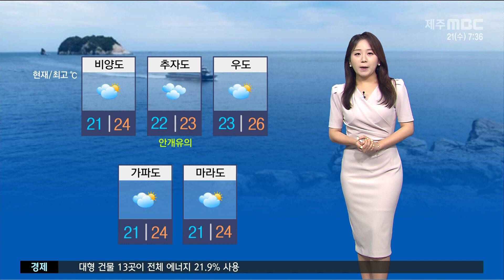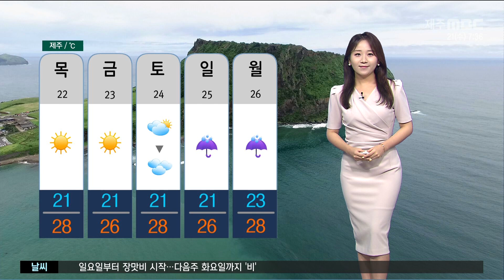절기'하지' 흐리고 가끔 빗방울‥일요일 '장맛비'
카카오톡 제보 : 제주MBC